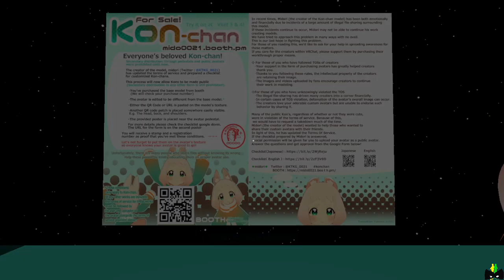LotaKon Avatar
Have fun